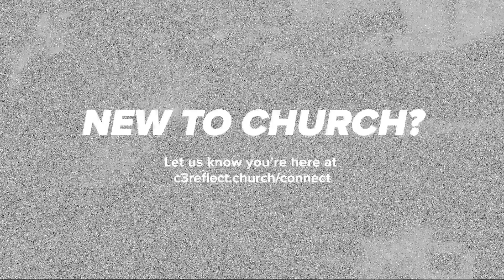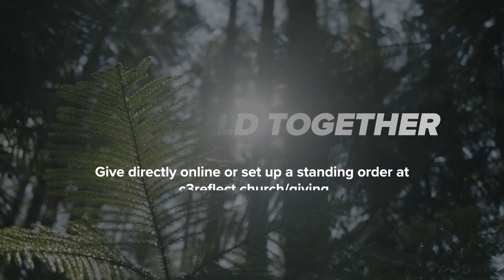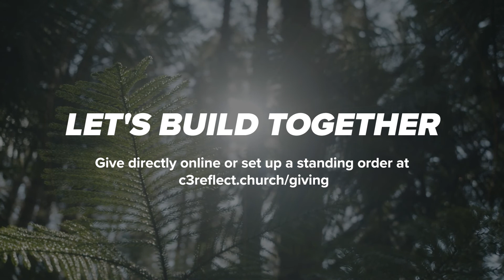DIGITAL DETOX | Minimalism | Sats Solanki | C3 Reflect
The will of God is to see us transformed to be like Jesus. But the will of the world is to see us conform to be like it. Our devices hold tremendous power to create and communicate but also open access to the darker side of life.

Join us for DIGITAL DETOX as Sats Solanki brings the second part of our series on Minimalism.

0:00 Worship
14:56 Preach | Digital Detox
43:36 Post-service playlist

ABOUT US:

We are a C3 church based in London, gathering in Shoreditch and Balham.